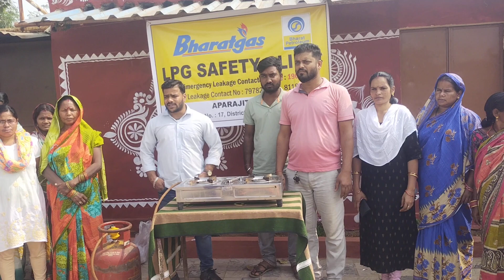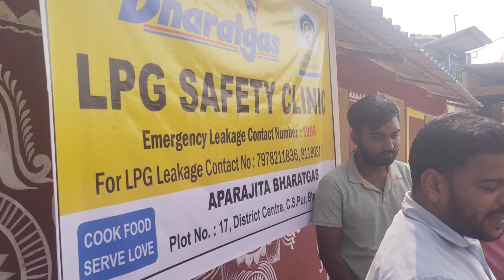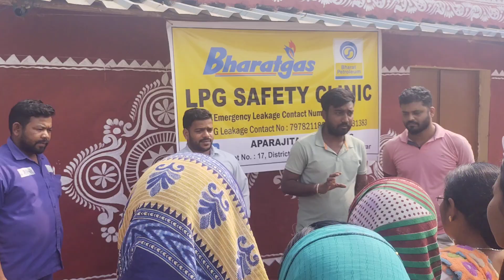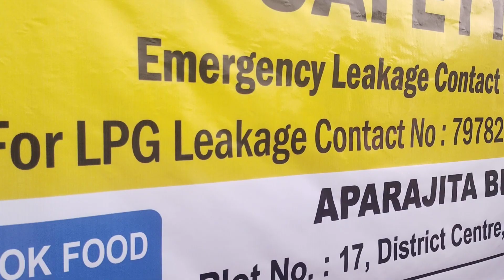Gas sefty January 21, 2023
ABG Bharat gas sefty program

location _Dhirikuti basti BbSR,